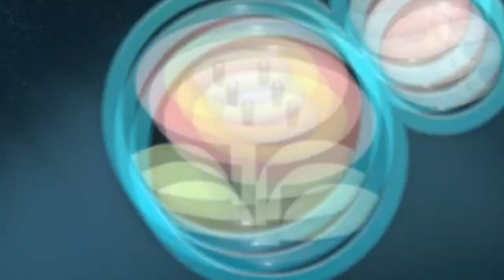THE BATTLE FOR BELLA THE CAT [Mario Kart 8 Deluxe]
Are you really siblings if you don't place bets on the family pet?

FANMAIL:
Mr A-Game
Australia, 5023